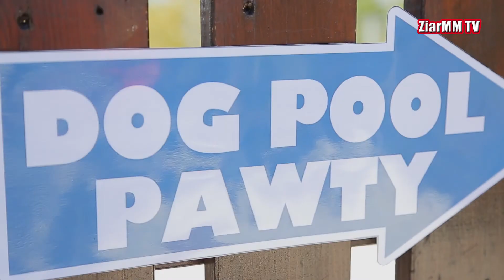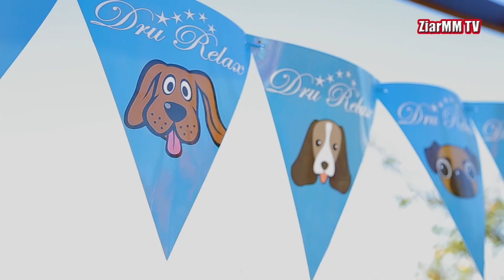dog relax la drurelax balaceala cainilor in piscina